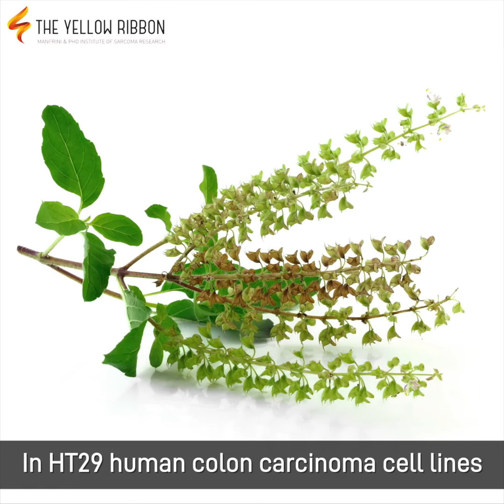Tulsi | Food In Cancer Treatment | Dr Pramod S Chinder | The Yellow Ribbon | Dechamma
BASIL(Tulsi): Made up of components such as linalool, 1,8-cineole, estragole, and eugenol.
These components are responsible for it's antioxidant, antimutagenic, antitumorigenic, antiviral, and antibacterial properties.
Basil leaves inhibit the proliferation, migration, invasion, and induce apoptosis of cancer cells in vitro.
In a clinic trail performed on human cell lines, basil increased DNA methyltransferase(MGMT)protein levels in HT29 human colon carcinoma cell lines upto 1.25-fold compared to controls after 72-hours incubation.
As MGMT is one of the body’s first lines of defense against alkylation- DNA damage, a small increase (two- to threefold) in this enzyme may protect against mutagenic lesions.

Intake:  Consume 2-3 fresh basil leaves early in the morning (preferably empty stomach) or
Use it in making tea and make sure not to add more than 2-3 leaves.

Address: 2nd Floor, 805, C’ Cross, 9th Main Rd, 4th Block, Jayanagar, Bengaluru, Karnataka 560011
Appointments: continuouscare.io